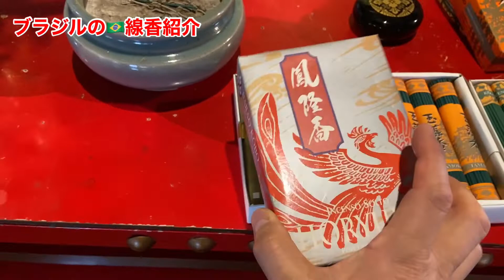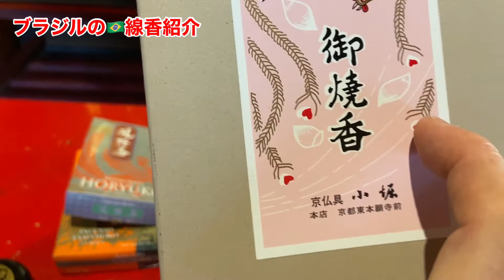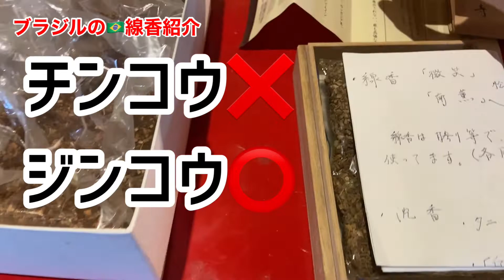（安いのから高いものまで）ブラジルの線香紹介。日本のお焼香も、沈香・白檀など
訂正。
動画内でブラジルの線香が一箱５レアルと言っていますが、間違いです。
現在３０レアル前後します。
（お寺に保存してあったものは昔に買いだめしてあったものなので、だいぶ前の値段となります。ブラジルのインフレ恐るべし！）

ブラジル国内での線香
ブラジル　Amazon

mercado livre

YouTubeで爆笑問題太田が１００万円のお香を買った話を見て爆笑【太田上田＃２８２①】超高額の買い物をしたら奥さんに怒られちゃいました。

その後ブラジルのお線香を紹介したくなり、この動画をアップしました。
日本で買ってきたものも使っていますのでその紹介もしています。

伽羅大観　塗箱短8入　　5万円の線香や20万円の線香はこちらのブログでどうぞ。

70000000円の香木はちょっと怪しいのでリンクは貼りません。悪しからず。

➡Bloggerブログ　　（主にYou Tubeの内容について書いています）